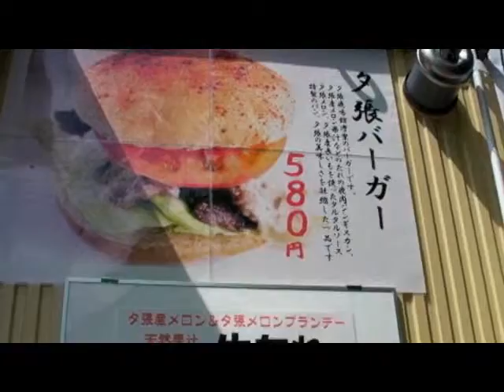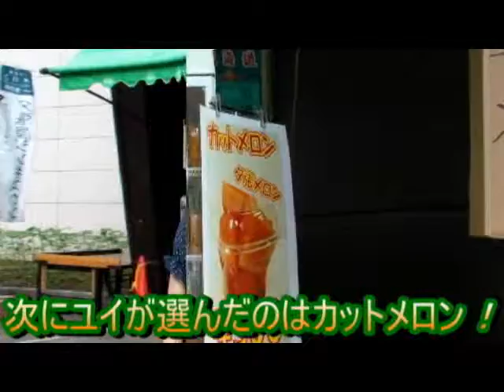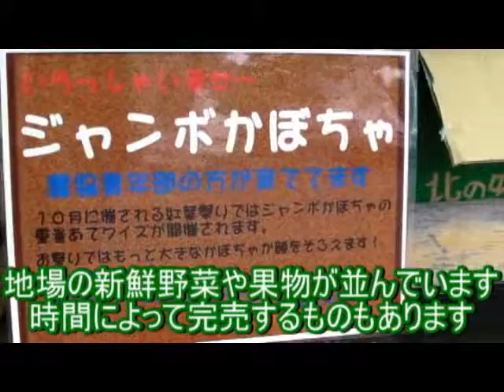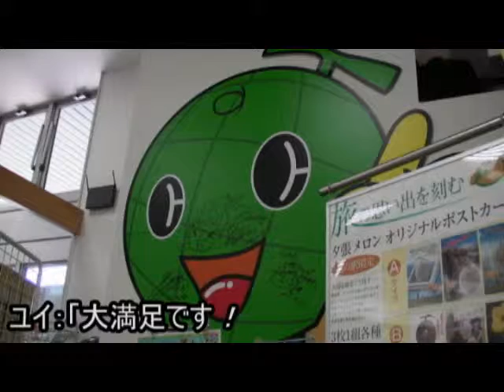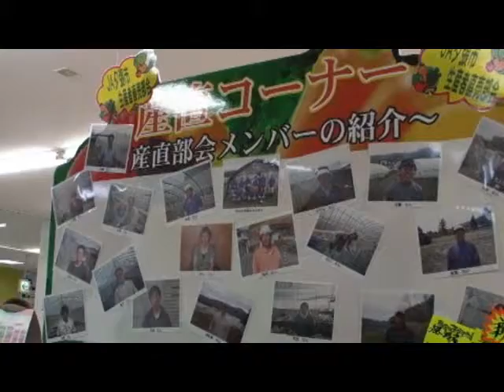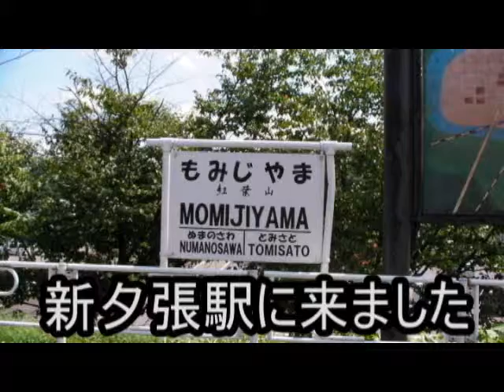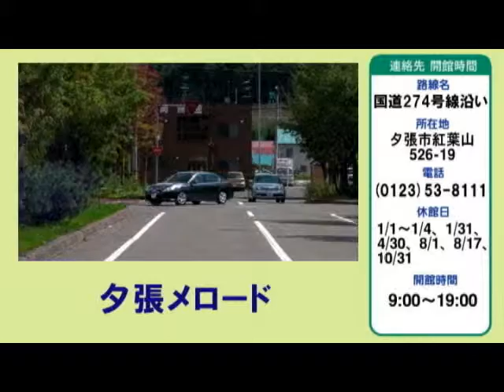【道の駅レポート2011】夕張メロード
さっぽろNet-TVが企画した「道の駅スタンプラリー全駅完全制覇」。
昨年に引き続き今年もスタッフ・関係者を巻き込んでみんなの力で達成すべくチャレンジします！

この動画は道の駅でスタンプを押した際に併せてレポートしたものです。

【駅名】夕張メロード
【場所】夕張市紅葉山526-19（国道274号沿い）
【レポーター】寺地ユイ（wavision所属レポーター）

今回はwavision所属レポーターの寺地ユイが、道東方面に行く際に必ず寄る道の駅をご紹介。夕張ICを降りてすぐの場所にある夕張メロードには、夕張の特産品を生かした「夕張バーガー」「夕張メロンソフトクリーム」を始めとする美味しいものがたくさんあり、さらには新鮮な地元の野菜類を売っている直売所があります。Aコープと一緒になっているため、ドライブ途中の買い物にも不自由しません。寺地ユイのおすすめの一つ、毎日数量限定で販売中の道の駅限定の夕張メロンバウムクーヘン（1,300円）は、知る人ぞ知るお土産に最適な逸品で大人気です。